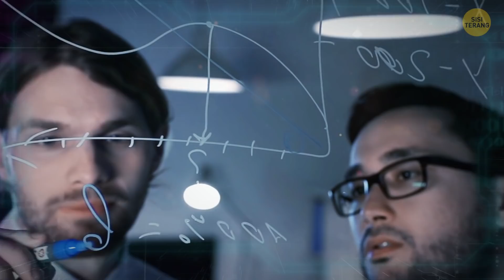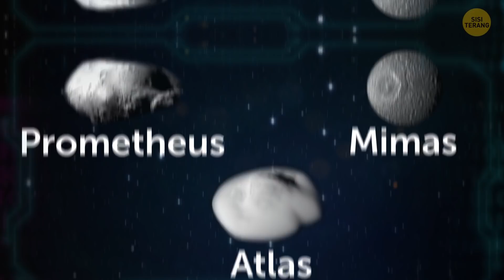Tangan Raksasa Membentang 150 Tahun Cahaya di Ruang Angkasa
Satelit-satelit kita terus menemukan berbagai objek ruang angkasa luar biasa. Terkadang kita tahu apa penyebabnya, tapi yang lain tetap menjadi misteri yang tak terpecahkan. Inilah sejumlah fakta dan penemuan ruang angkasa luar biasa yang telah membuat para ilmuwan menggaruk kepala mereka!

Kredit foto preview:
Sinar Rontgen dari Chandra berwarna merah, hijau, dan biru /max: Oleh NASA/CXC/CfA/P. Slane et al., Animasi dibuat oleh Sisi Terang.